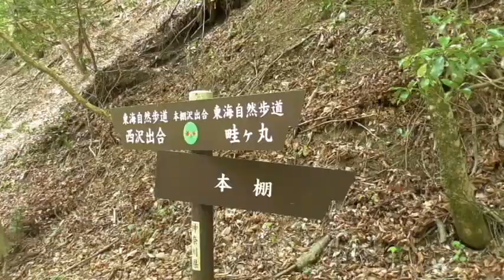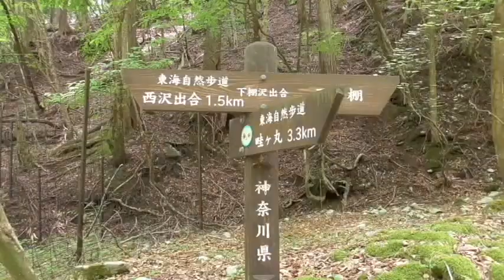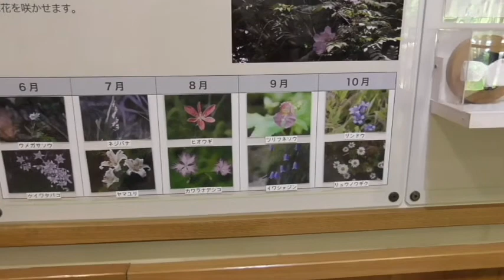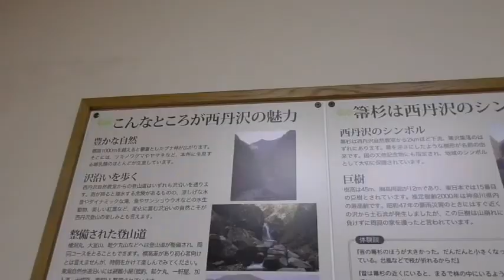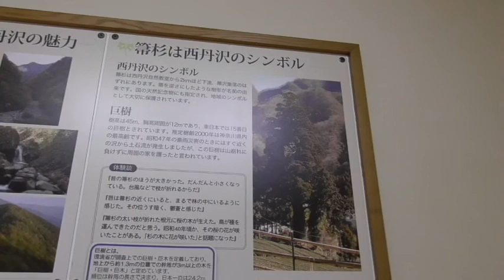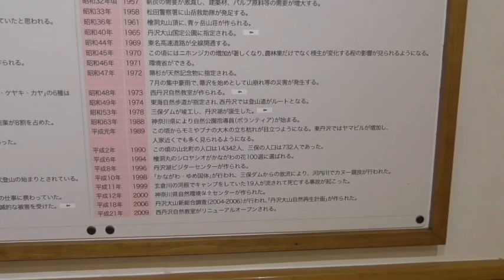【丹沢山系 大室山・畦ヶ丸登山05：畦ヶ丸から西丹沢ビジターセンターへ】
2019年5月12日、丹沢山系の大室山から畦ヶ丸を歩きました。
「05」は、畦ヶ丸から西丹沢ビジターセンターまで下山します。
途中、本棚と下棚と呼ばれる滝を見学します。
またビジターセンター内の情報もアップしています。